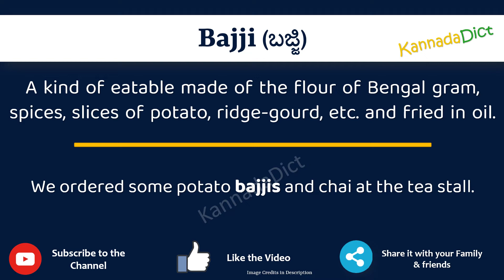Bajji Meaning in Kannada | Bajji in Kannada Dictionary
In this video, we will understand the meaning of Bajji in Kannada and learn the pronunciation of Bajji in Kannada.

 That is, you will understand Bajji meaning in Kannada as well as how to speak Bajji in Kannada,

What is the proper way to speak Bajji in Kannada?

So, Let’s learn the word Bajji in Kannada in just one minute.

Let’s, understands Bajji examples in Kannada